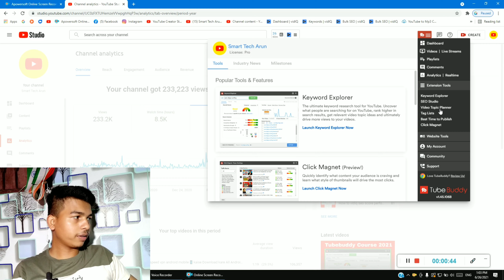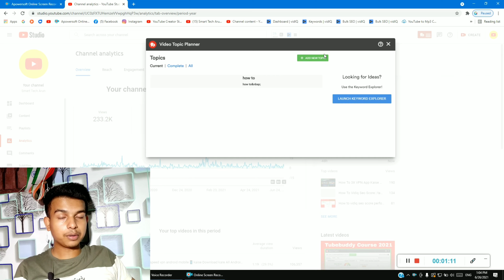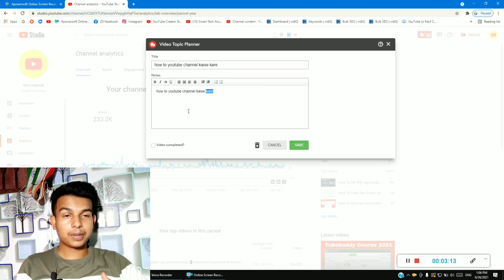tubebuddy video topic planner 2021 | Tubebuddy Course 2021 | Smart Tech Arun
Ami joto gulo video banaychi kono tate ( not promotion not sponsorship ) kori ni ami play store theke app review video kre sekhan theke video bania screen recording kre video banay technicalyogi manojdey tubebuddy video topic planner 2021 | Tubebuddy Course 2021 | Smart Tech Arun ‎@Manoj Dey

  About this video --  tubebuddy video topic planner 2021 | Tubebuddy Course 2021 | Smart Tech Arun ‎@Manoj Dey

cover topic :-
tubebuddy video topic planner 2021 | Tubebuddy Course 2021 | Smart Tech Arun ‎@Manoj Dey

Captions Time : -

0:00 - into
0:10 Tubebuddy Video Topic Planner
0:55 Tubebuddy logo
1:41 video topic planner details
2:40 add tag topic
3:30 like comments Share subscribe
3:40 end Screen intro

         like_comment_share__subscribe
subscribe_my_channel_like_share_commen